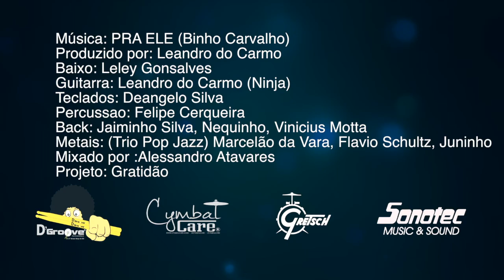Binho Carvalho Pra Ele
Projeto :Gratidao
Binho Carvalho
Guitarra:Leandro do Carmo (Ninja)
Baixo: Leley Gonsalves
Teclado: Deangelo silva
Metais: (Trio pop jazz) Marcelao da vara,Flavio Schultz,Junio Schultz
Percussao: Felipe Cerqueira
Backing vocal:Jaiminho Silva, Nequinho, Vinicius Motta
Mix: Alessandro Atavares